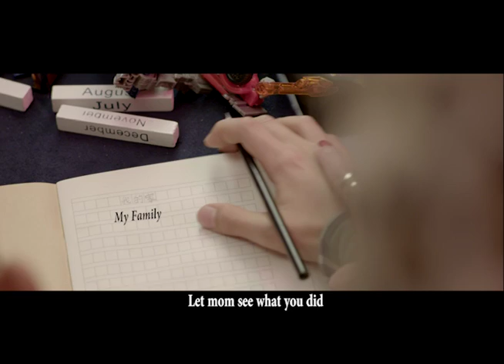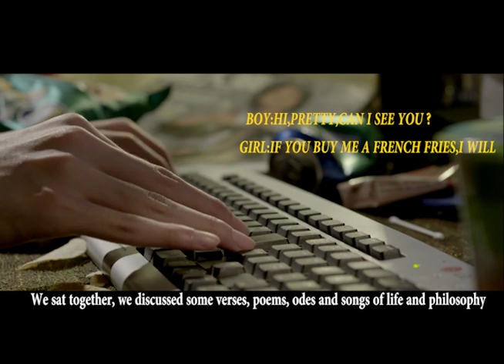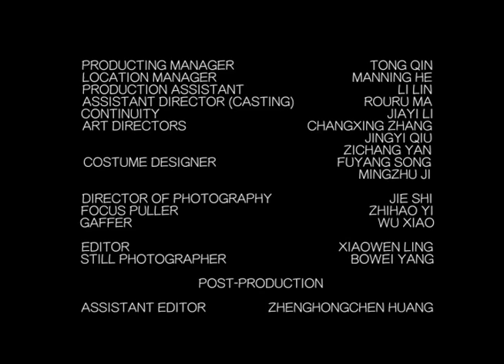FRENCH FRIES( short film)